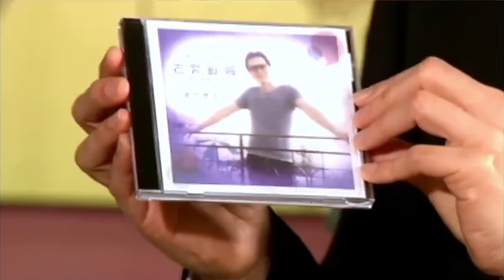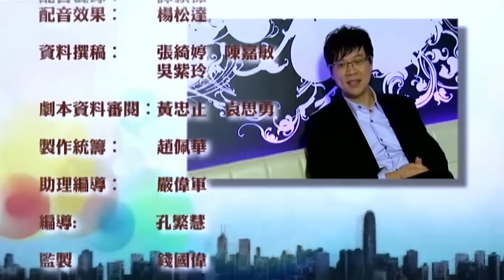趙世曾憶龔如心、王德輝感情 調停陳振聰與華懋爭產事件｜形容與Terri Holladay訂婚一生最失敗 分手索還珠寶原因｜誕下三名子女有名無實? 寫下遺囑每年更新一次｜志雲飯局 陳志雲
趙世曾．下集
陳志雲主持的《志雲飯局》請來了「名人中名人」趙世曾。兩人開始時的熱身話題，竟就是趙世曾先生的家世；據趙世曾解釋，按族譜上的記述，原來他們一族的祖先就是未朝的開國皇帝趙匡胤。

雖有如此顯赫的家世，但陳志雲亦直接向趙世曾發問，身為本港四大船王趙從衍的兒子，自出娘胎之後便集萬千寵愛，到底他是否接受被冠上「二世祖」之名？想不到趙世曾的答案徹底的否定，更堅持自己是白手興家，成就自己的事業王國，到底他的事是怎樣的？

與趙世曾對話，少不免自然涉及他為人津津樂道的感情生活；到底「趙世曾式」的享樂主義的理念是如何？異性朋友對他有多重要？曾說出自己女朋友數目足夠可坐滿紅館的趙世曾，又會怎樣分析自己的魅力所在？

在龔如心事件中，雖然雙方各不相讓，但趙世曾卻又曾在中間擔任了調停人的角色，到底他因何會選擇介入這件事？如果大家想了解，就不要錯過本周的《志雲飯局》。